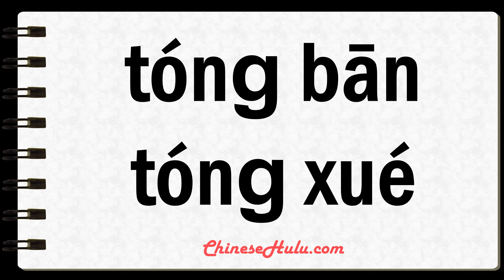How to Say classmate in Mandarin Chinese